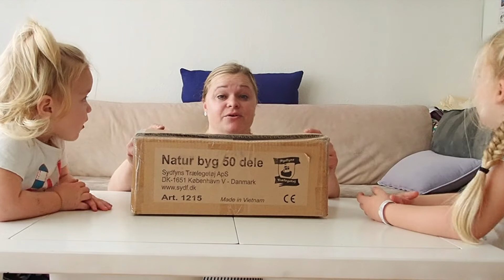Unboxing Natur byg DANSK